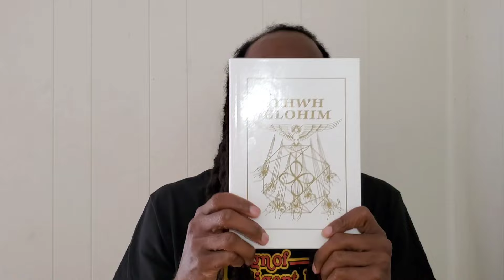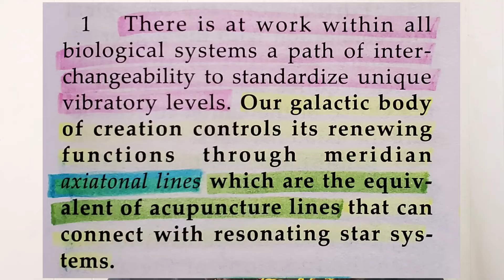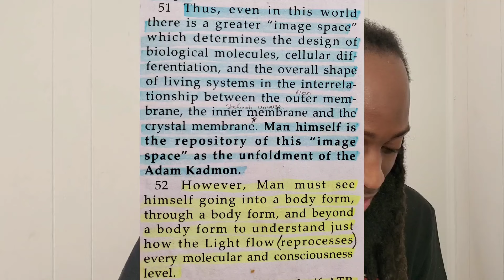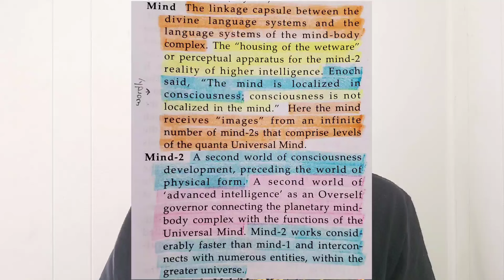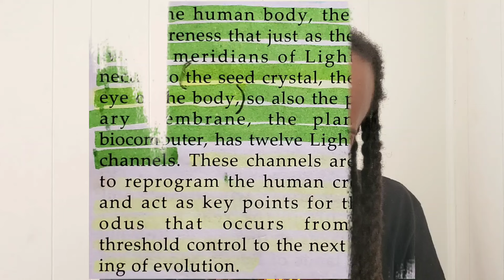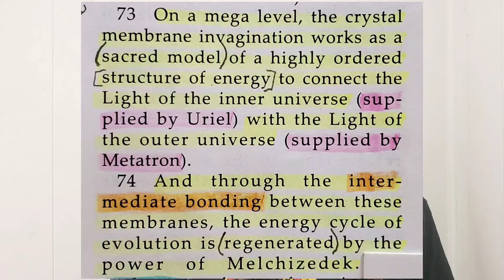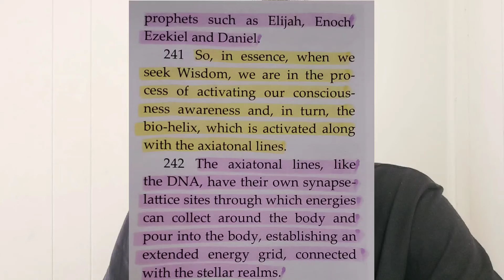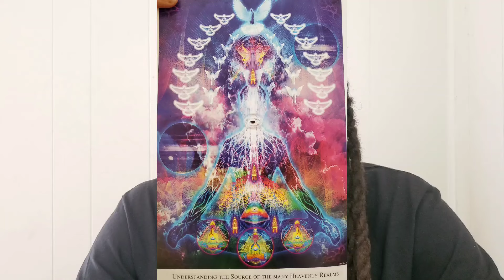Axiatonal Lines & Crystal Invagination